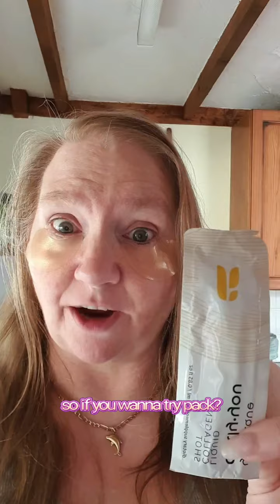Happy Hump day (Wednesday) middle of the week already 🙋‍♀️